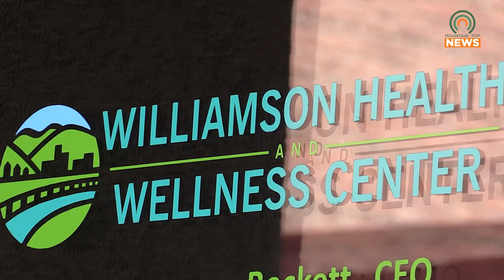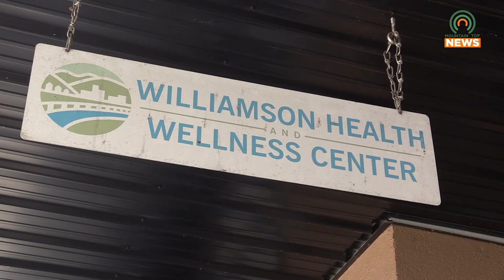Appalachian Community Health Days Comes to Kermit, WV, October 2nd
The University of Kentucky and Williamson Health and Wellness are partnering to bring you Appalachian Community Health Days this weekend.